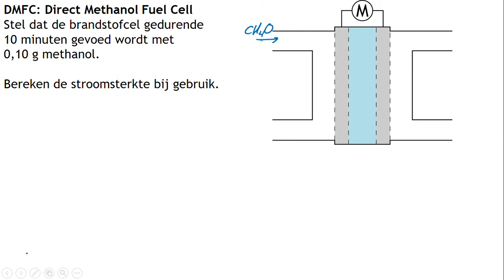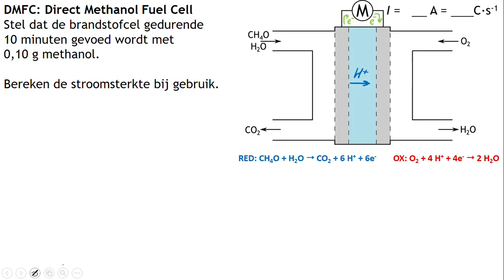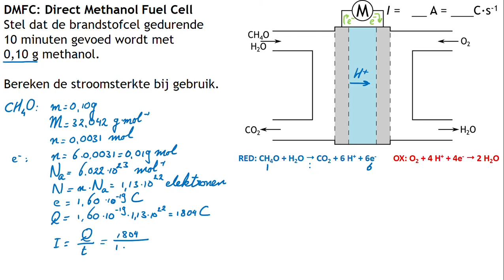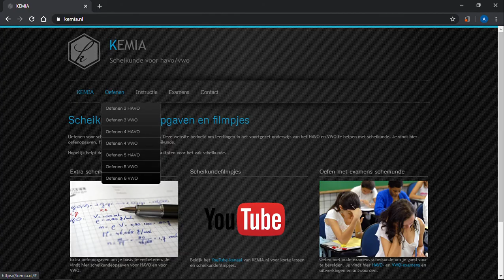Stroomsterkte van een cel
In deze aflevering zien we hoe je met het elementair ladingsquantum of de contstante van Faraday de stroomsterkte van een cel kunt berekenen.